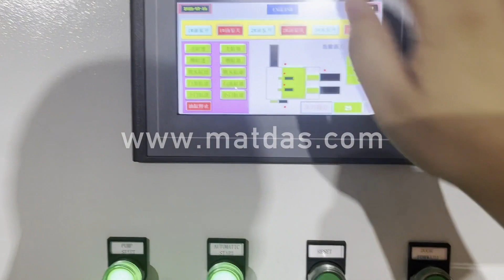China Metal Baler Machine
Details of China Metal Baler Machine, China Hydraulic Metal Baler Machine, China Hydraulic Metal Horizontal Baler Machine,

MATDAS is a professional China Metal Baler Machine manufacturer and supplier in China for more than 20 years, and we can offer China Metal Baler Machine for sale with a cheap wholsale factory price for our customers without any agent or dealers if you wanner buy our China Metal Baler Machine.